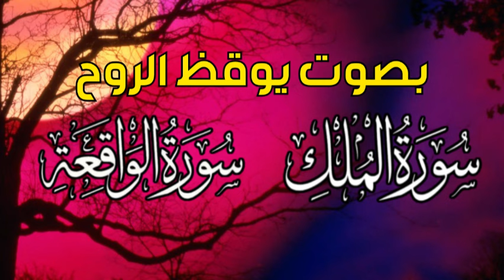سورة الملك + سورة الواقعة